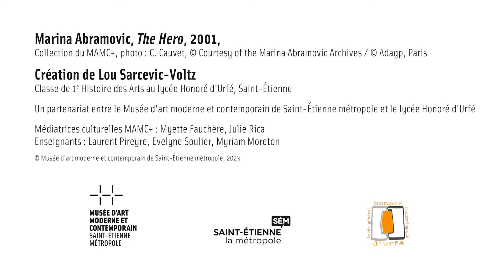Marina Abramovic, « The Hero », 2001, par Lou